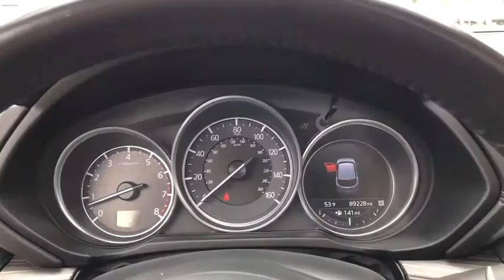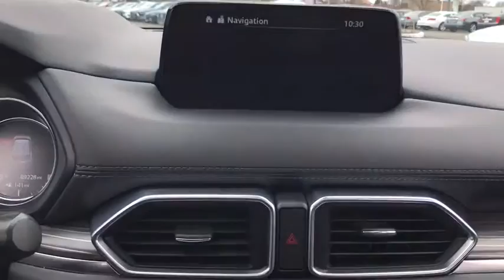2017 Mazda CX-5 near me Libertyville, Waukegan, Schaumburg, Crystal Lake, Arlington Heights, IL MP65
Snowflake White Pearl Mica U 2017 Mazda CX-5 available near me in Libertyville, Illinois at Napleton Mazda Libertyville. Servicing the Waukegan, Schaumburg, Crystal Lake, Arlington Heights, IL area.
2017 Mazda CX-5  - Stock#: MP654 - VIN#: JM3KFBDL2H0195660

Blind spot sensor: Blind Spot Monitoring warning, Bose 10-Speaker Audio Sound System, Brake assist, Electronic Stability Control, Remote keyless entry. Recent Arrival! Snowflake White Pearl Mica SKYACTIV 2.5L 4-Cylinder DOHC 16VbrAlthough every reasonable effort has been made to ensure the accuracy of the information contained on this site, we are not responsible for any errors or omissions that may occur. All vehicles are subject to prior sale. Price does not include applicable tax, title, license, processing and/or documentation fee or available warranty. Additional incentives may apply. Estimated monthly payment will vary depending on down payment and/or value of trade. Actual value of trade will be determined upon full vehicle inspection. Please see dealer for details.brAs a premier Illinois Mazda dealer, we have a huge selection of new and used vehicles from which to choose. Napleton Mazda online and offline customers enjoy vehicle specials every day. We offer Mazda service & parts, an online inventory, and outstanding financing options, making Napleton Mazda a preferred dealer serving Libertyville, Chicago, Algonquin, Antioch, Arlington Heights, Barrington, Buffalo Grove, Crystal Lake, Deerfield, Des Plaines, Dundee, Elgin, Elk Grove Village, Evanston, Fox Lake, Glenview, Grayslake , Gurnee, Highland Park, Hoffman Estates, Kenosha, Lake Forest, Lake Zurich, Lincolnwood, Mchenry, Mount Prospect, Mundelein and Niles area Mazda buyers. Ready to set up a test drive? Visit our Chicago area Mazda dealership in Libertyville, IL today.